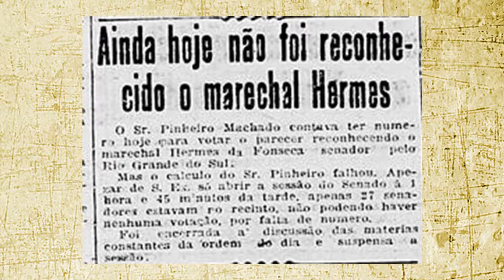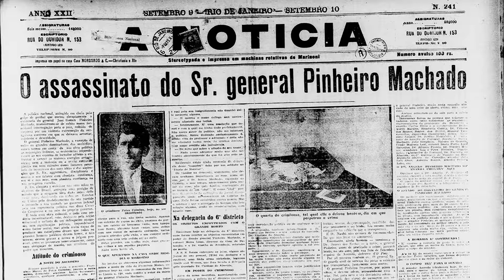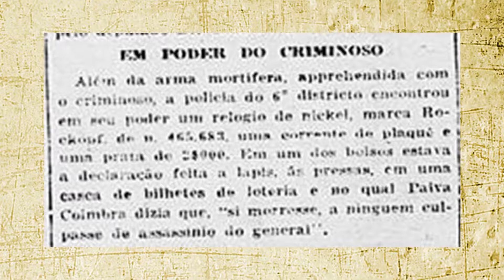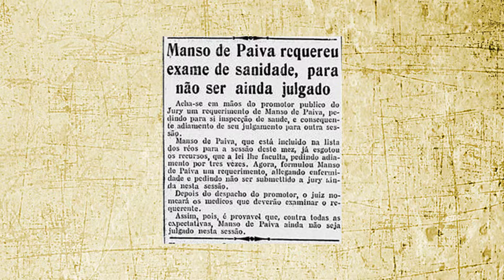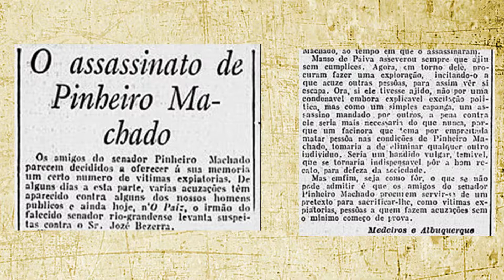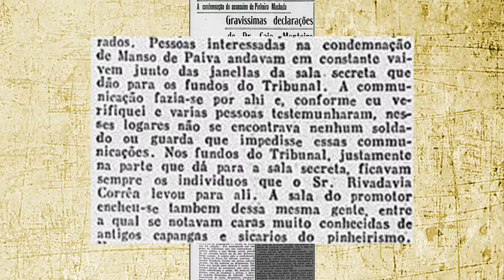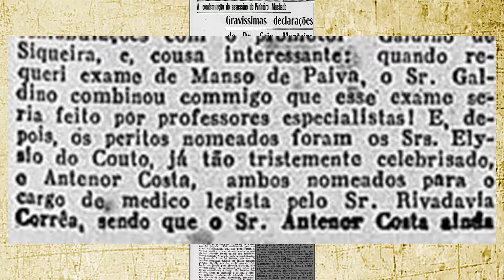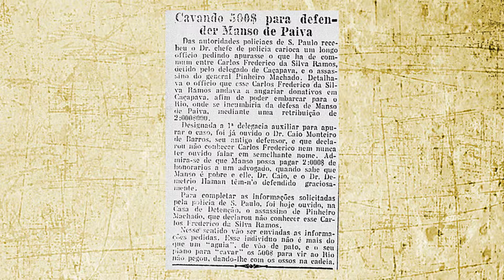Pinheiro Machado: o senador esfaqueado pelas costas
Durante a Primeira República houve um senador bastante controverso, e os jornais constantemente o atacavam. Até que certo dia, influenciado por essas notícias, uma pessoa comum, sem nenhuma ligação política, decide matá-lo. Tudo o que aconteceu depois você vê nesse vídeo.

Referências:

"Pinheiro Machado: Manso, desequilíbrio motivado pela imprensa", da prof. Vera Lúcia Bogéa Borges, publicado na Revista de História da Biblioteca Nacional n. 59.

"Morte na república: os últimos anos de Pinheiro Machado e a política oligárquica (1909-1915)", também de Vera Lúcia Bogéa Borges.